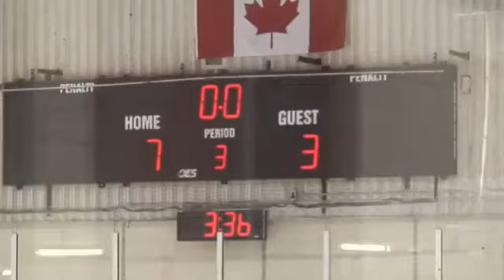Go London Go